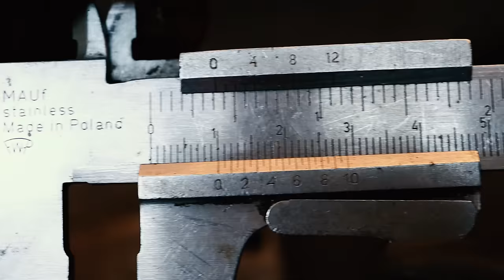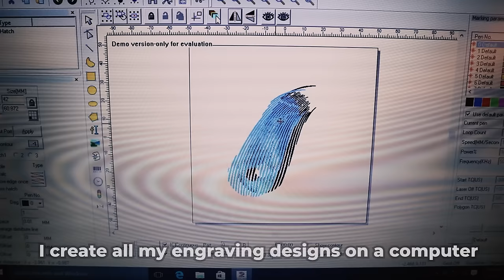Old Pistol Spark Lighter Restoration - Evel Knievel edition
Restoration of an old pistol ignition spark lighter. I will restore this rusty tool and ignite my salute cannon when it is fully repaired.

ABOUT THE OLD PISTOL SPARK LIGHTER
I got this pistol spark lighter from a barn sale here in Sweden. I only paid 1$ for it. My guess is that it is from the mid 1980’s and have been used to ignite a gas stove back in the days.

I started by removing the crispy paint from the pistol spark lighter so I could see how to disassemble it. After removing the paint I drilled out the 3 rivets holding it together. Then I removed the trigger, trigger arm, spring, flint and flint wheel. I gave the pistol lighter frame a good sandblasting and cleaned all the small parts in my vibrating tumbler.

There were some big dents on the pistol frame. I used a small hammer to straighten them out and grinded the metal with grit 800 to remove the hammer marks. I blackened some of the small metal parts using a gun blue’ish product and polished the trigger mechanism arm and the gun frame to be mirror blank.

I thought that the pistol lighter restoration needed some extra attention, so I created a cool design which I laser engraved onto the pistol frame. I did the same laser engravings on both sides of the frame.

I reassembled the lighter mechanism and closed the 2 pistol frames together with 3 rivets and a special 10 mm mirror blank brass rivet that I created on my metal lathe.

When I was ready with the restoration, I ignited one of my salute cannons with the pistol spark lighter just to make sure that it worked properly. So it all ended with a big bang.

I really think this restoration video turned out to be very good.

Best wishes and stay safe ❤ Martin.